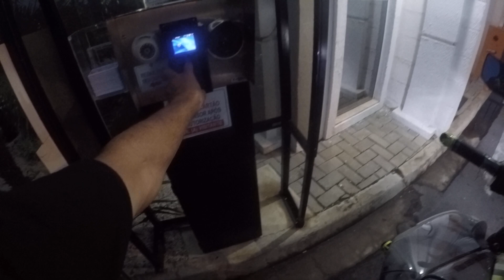B-KING ROTINA DE TRABALHO SEM HORARIO COMERCIAL